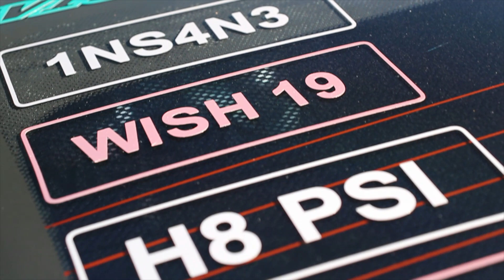Not Sane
Music